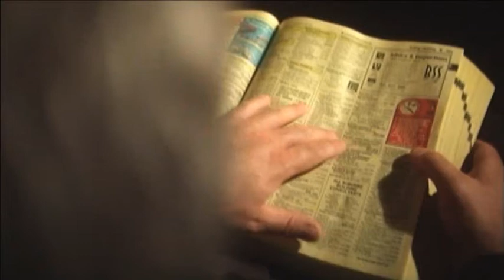LIAM FIRMAGER -DIRECTOR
THE SHOWREEL OF AUSTRALIAN FILM DIRECTOR LIAM FIRMAGER